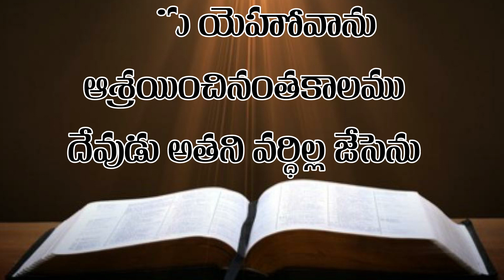బైబిల్ లో బాహుబలి? 30-7-2022 ఉదయకాల దైవ ధ్యానం -పాస్టర్ యేసుదాస్ లక్కోజు